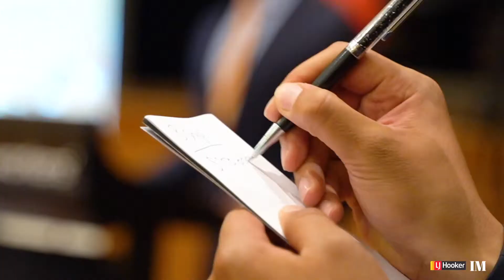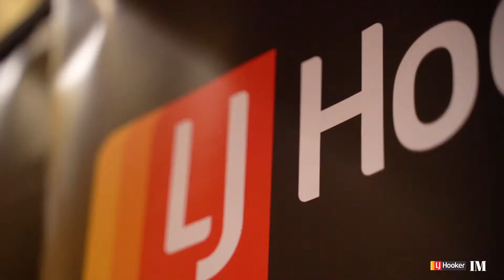LJ Hooker Padstow Red Carpet Event - Revesby Workers Club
Huge Night - 7 out of 8 properties SOLD
89% Clearance Rate
47 Registered Bidders
An Average of 6 Bidders Per Property